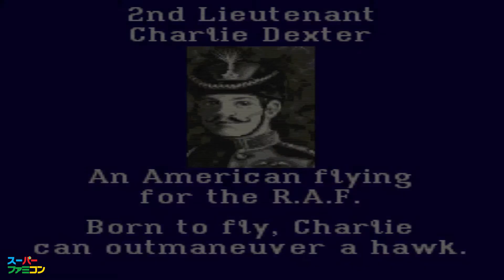Sky Mission スカイスカイミッションミッション . SUPER FAMICOM [HD]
Sky Mission
スカイミッション
ナムコ / ナムコット  Namco / Namcot
SHVC-SI
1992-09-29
Shooter / Behind